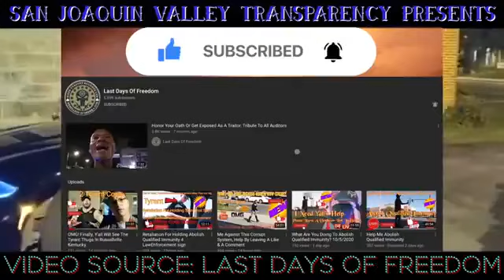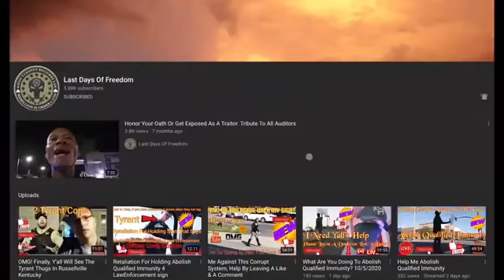LDOF Vs Tyrant Trooper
Channel Members
Member
Steven
William Meadows
Gregory Derderian
Chris Guitars
TuBeSock 8
tampa_boy
Psyane Rose
Gloria Ad
Colt Stonewolfe
Carol Jane
Jordan Vyonder
Brandon Mitchell
Michial Phelps
Andy Pitts
Morna Erwin
MaanelSitaiAmAir
Rose Fleng Kirkegaard
givenn johnson
Someone Somewhere
DesertCat